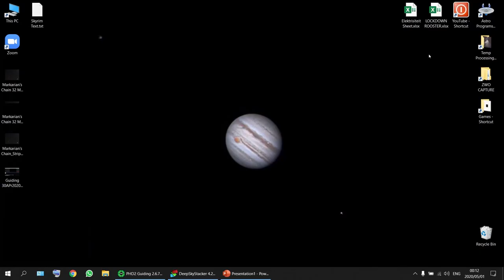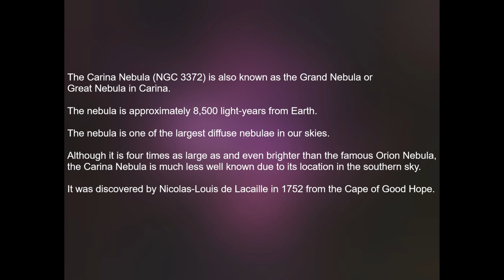Carinae Nebula, Markarians chain, Lagoon and Trifid All in one Night!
Mounting of Smaller SkyWatcher Telescope
Imaging of Markarians chain, Eta Carinae, Lagoon- and Trifid Nebula's
Guiding was Good :-)
Weather Conditions Excellent